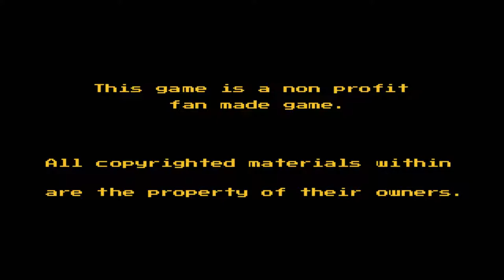Fighting Z-fighters only - Hyper Dragon Ball Z - No Farmer Tank!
I'm trying out Hyper Dragon Ball Z for the first time with an actual controller, as I do own an old but almost never used GameStop controller for PC that is very much like a PS3-controller.

So I did upload a video with every character fighting each other and being controlled by the AI in the "watch"-mode on june 29 2020 - but I didn't play the game myself.

Here is my first ever attempt at playing this fan-made game for the M.U.G.E.N.-engine.

This is more impressive than many of the old official games for NES, SNES and SEGA - even GameBoy Advance and it's follow-up.

I tried to play the game witht he Farmer/Tank removed, and could after that defeat Frieza - but vegeta was too strong after all..

The game is hardcore and too difficult for normal players.